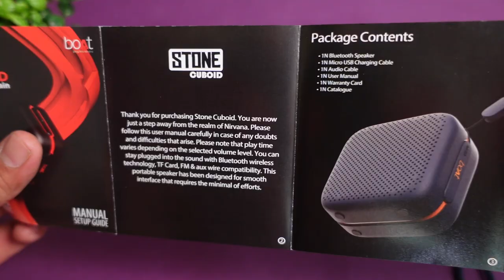boAt Stone Cuboid Bluetooth Speaker with Bluetooth / AUX / FM / SD Card Connectivity ⚡⚡🔊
boAt Stone Cuboid Bluetooth Speaker Under 1000 with Bluetooth / AUX / FM / SD Card Connectivity 🔊🔊⚡⚡

This Video is all about "boAt Stone Cuboid Bluetooth Speaker Under 1000 with Bluetooth / AUX / FM / SD Card Connectivity 🔊🔊⚡⚡"